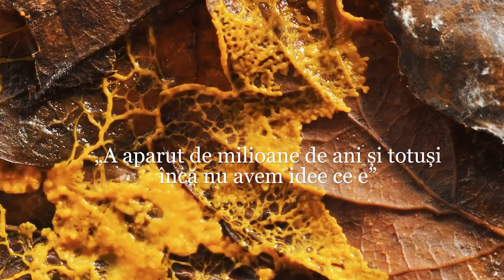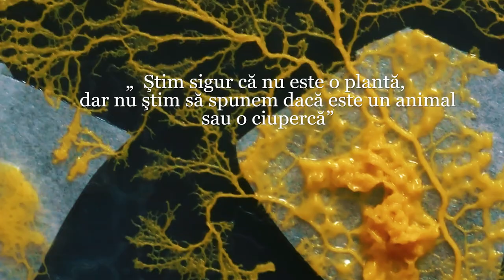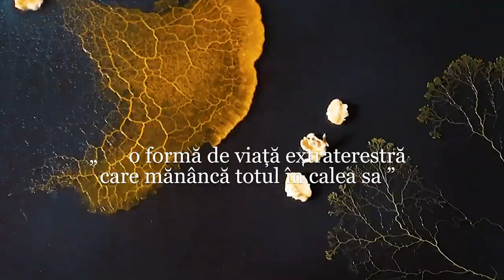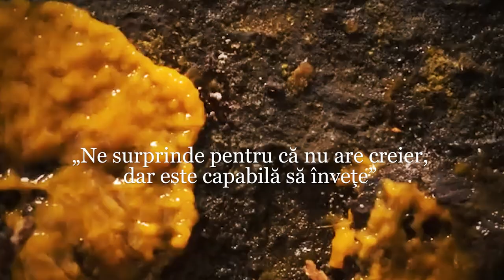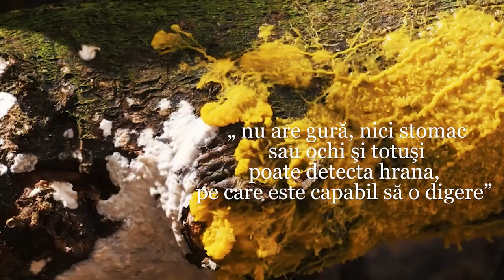"CREATURA NEMURITOARE" VECHE DE MILOANE DE ANI ÎNSPĂIMÂNTĂ OAMENII DE ȘTIINȚĂ!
"Creatura Nemuritoare" Veche De Milioane De Ani "Inspăimântă" Oamenii De Știință!

Pregătește-te să explorezi cele mai interesante mistere din toate timpurile precum și cele mai recente și misterioase descoperiri din lume!